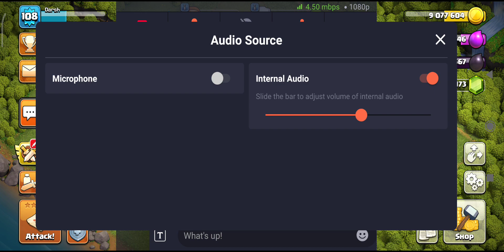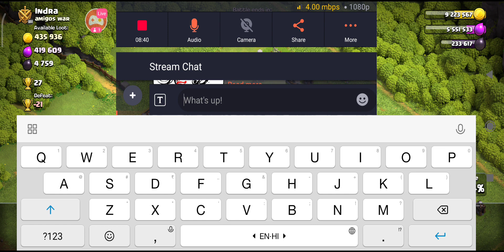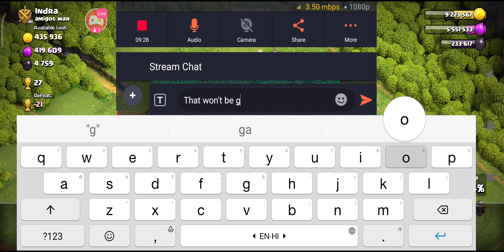Clash of clans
Hello friends,
This is another video and battle for Clash of Clans, my next progress video,
which is broadcasted over Twitch over :
I will be so glad to answer any of your questions.
Other than this, If there is any game or something you would like, please do comment about the same too, we will surely soon be there for that too...
Will eagerly wait for your response,
Cheers!